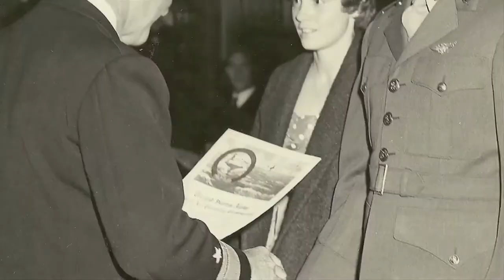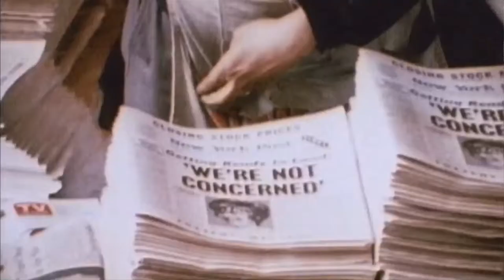Roy S. Estess Public Service Leadership Award - Fred W. Haise, Jr.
Former Apollo 13 Astronaut was awarded the Roy S. Estess Public Service Leadership Award at the Fourth Annual Stennis Space Center Gala on Saturday, April 18, 2015. This video is dedicated to his many great accomplishments and service to the community.